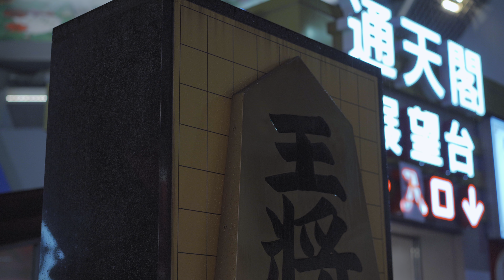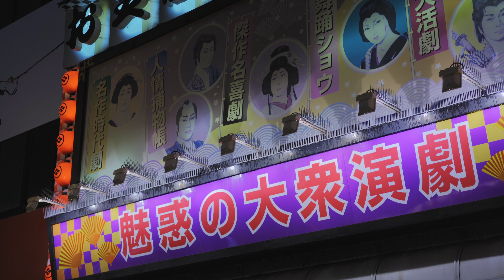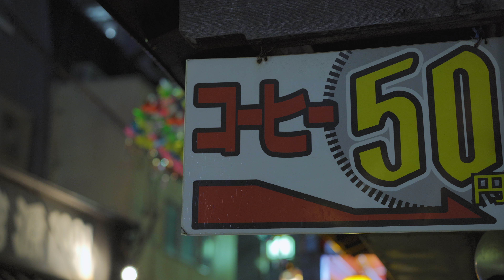雨の新世界 2022 Rainy Osaka Night Walk - Shinsekai 2022 4K HDR Japan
雨の新世界を散歩しました。
スナップ感覚で撮っただけの映像ですが自分の好きな場所は何回も撮ってしまいます。
ようやく新世界も賑わいが戻ってきましたが閉店した店はそのままで全体的に暗いです。
最近、通天閣に滑り台が設置されたのですが高所恐怖症の方には無理そうですね😅
心霊スポットとなっていた廃墟が工事していたのでこれが見納めかと思います。

Camera: Sony A7C
Lens: Sony SEL24F28G
Lens: Sony SEL85F18
Lens: Sony Sonnar T* FE 55mm F1.8
Music1: Piotr Hummel - Aurora